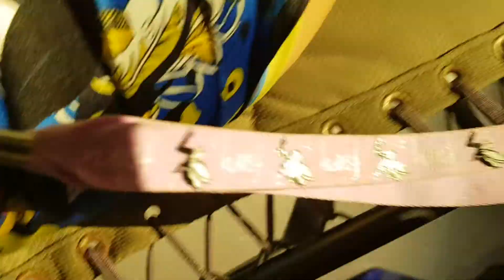Def Leppard concert (Excitable)